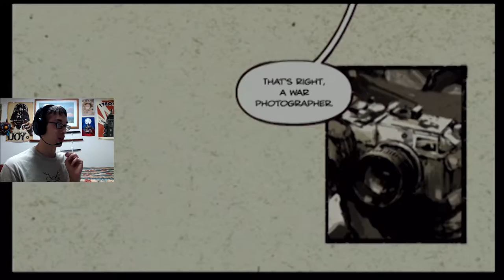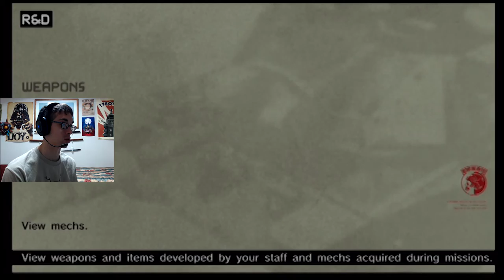Level: Max - Saving Little Brother in Arms! - Part 5 - Let's Fail at Metal Gear Solid: Peace Walker!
"Look here Chico, the world is dangerous and you have to be careful...so wanna join my band of cut-throat mercenaries?!"

So apparently the CIA decided to capture Chico with the flying Robot, take over a small village, and put him in a house, but had the courtesy to install new doors, capture a bunch of other people that sound very creepy, and throw Chico into a room. Great. But hey we get to save him and get an Intel Department which will be ran by said small child. Yep. Genius Management Skills.